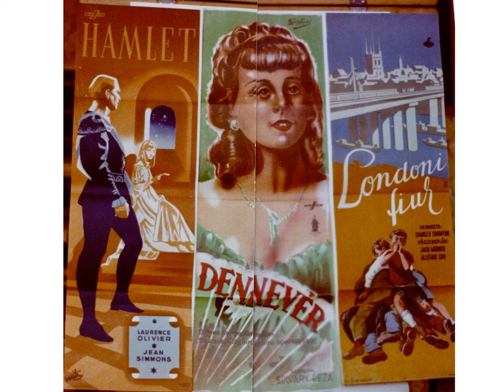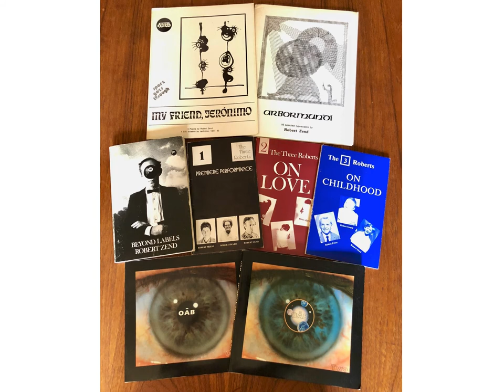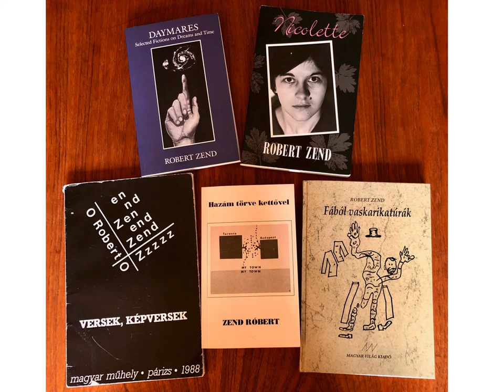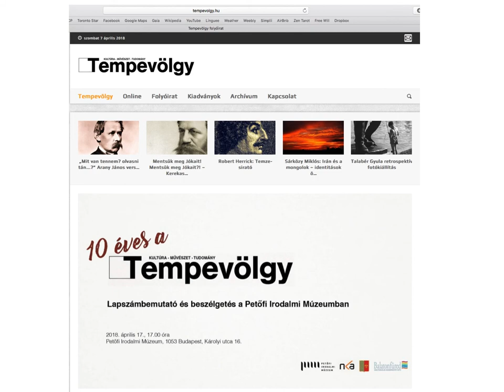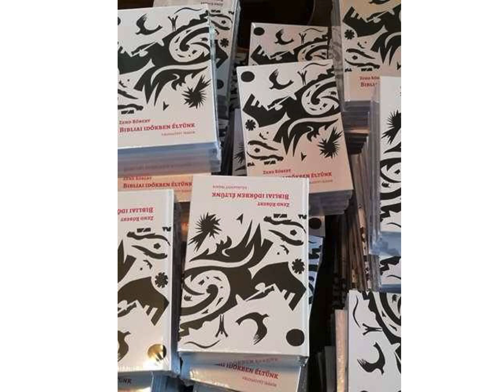How this book came to be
A Pecha Kucha-style presentation (in English) on how Robert Zend's book of selected writings in Hungarian, Bibliai Időkben Éltünk (Budapest, Seleris Project Bt, 2017), came to be. By Natalie Zend with photos from the Zend family's personal collection.